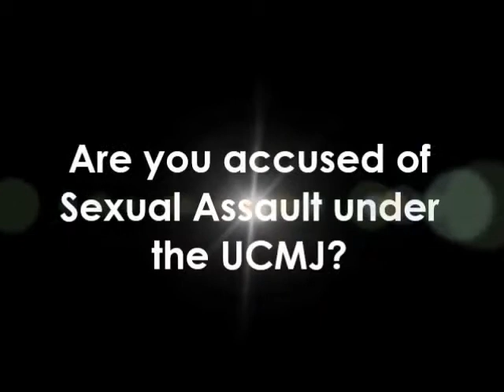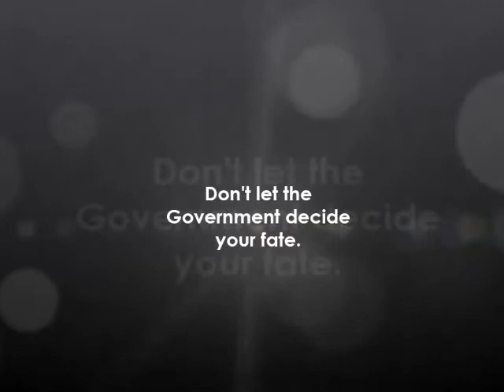USCG Air Base Clearwater - Sex Assault - Joseph Jordan UCMJ Law, Court Martial Defense Attorney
Military Defense Lawyer and Court Martial Attorney Joseph Jordan discusses his defense of service members facing sex assault court martial charges at USCG Air Station Clearwater Florida (Article 120 of UCMJ). Are you stationed at USCG Air Station Clearwater?  Are you facing serious sexual assault charges?  My name is Joseph Jordan and I am a former Army Prosecutor.  I served a total of 11 years in the Army across Europe, Asia, and all over the United States.  I have successfully defended soldiers, sailors and airmen against serious sexual assault, rape and forcible sodomy charges.  I know what it takes to win these cases.  Make no mistake, the Government is coming after you.  The Army and the Air Force have created a witch hunt designed to aggressively prosecute any inkling of sexual assault.  The Army has even gone as far as to create a special task force of attorneys called special victim prosecutors.  These SVP's are typically Major's or Lieutenant Colonels.  Why is that important, well, the Judge Advocate that you are likely to be assigned is a junior to mid level CPT who typically has no reason to rock the boat on his career.  He has an endless supply of Rape Cases on his tracker.  But he also has an endless supply of article 15 and separation board clients to tend to as well.  These lesser actions suck up the preparation time he or she needs to properly handle your case.  Remember, these TDS counsel work for the same Army or Air Force that has decided to charge you with a serious sexual assault.  Don't take that lightly.  Joseph Jordan is ready to fight for your rights at USCG Air Station Clearwater!